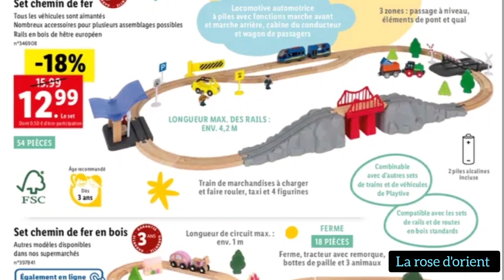CATALOGUE LIDL 27.09.23 au 03.10.23